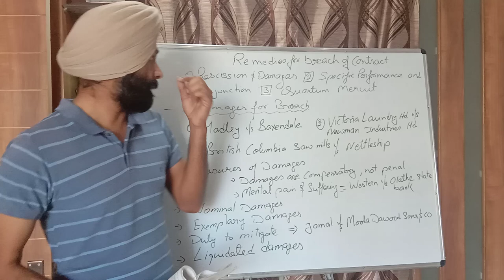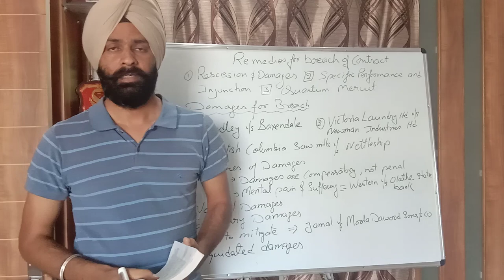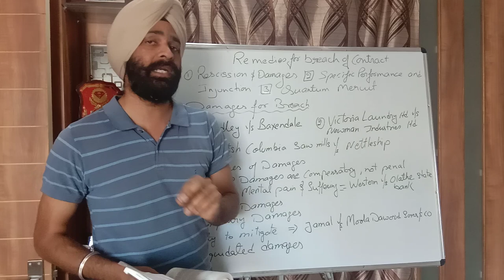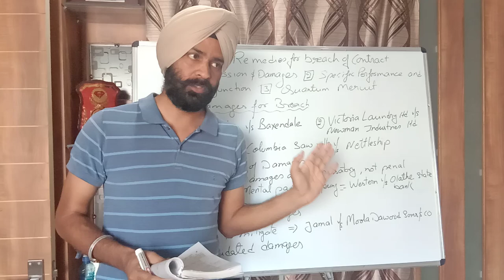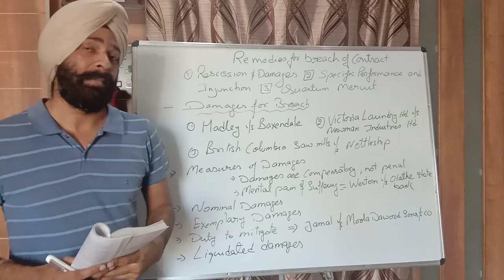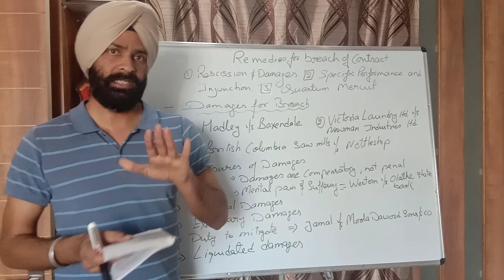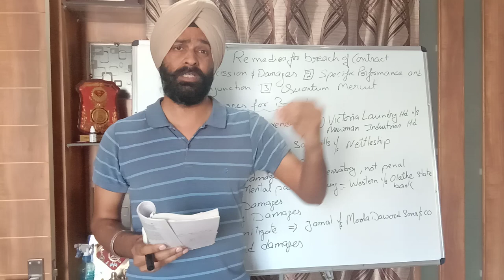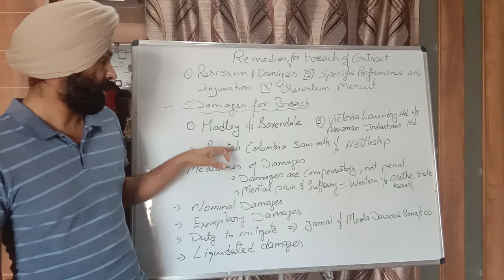Remedies for breach of contract sec 73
1. Hadley v.  Baxendale
2. Victoria laundry Ltd v.  Newman industries Ltd.
3. British Columbia saw mills v.  Nettleship
4. Western v.  Olathe state bank
5. Jamal v.  Moola Dawood sons and Co.